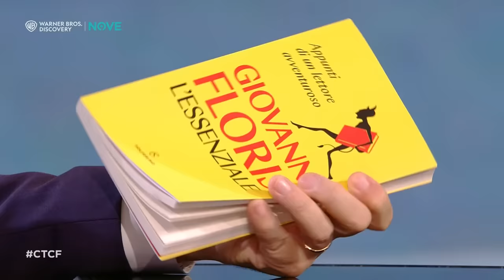Che tempo che fa | L' intervista a Fiorenza Sarzanini, Massimo Giannini e Giovanni Floris